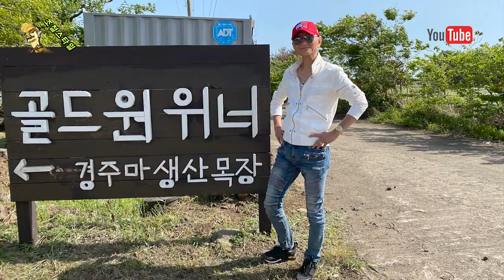개장하면 제주경마는 이렇게 달리진다!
제주도에서 경매가 열리던 날. 조철은 긴급히 제주도에 갔습니다.
제주경마에는 변화의 조짐이 보이는데, 조철의 레이더에 딱 걸렸네요. 이제부터 제주경마는 경마 베터들에게 중요한 지역이 될 거라고 합니다. 제주제라한 안진, 이산과 함께 하는 조철스타일 특집방송. 바로보시죠.